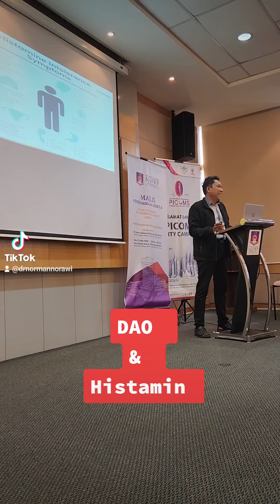Dr Norman- Histamin dan Leaky Gut Sindrom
Fahamkan perkaitan Histamin, DAO dan masalah usus..Leaky Gut Syndrome